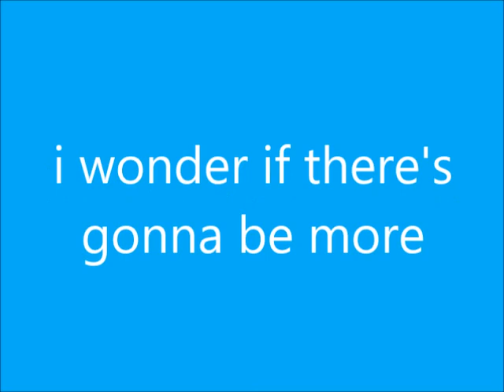swat boss battle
play in 144p for best experience

haha fake 2009 video aren’t i good at making 2009 videos haha hehehe